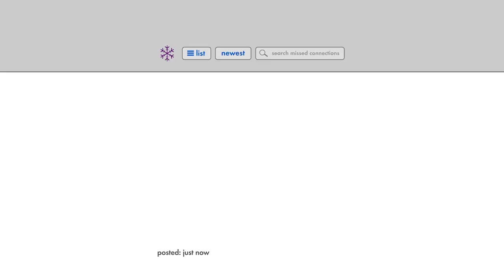Destination: Good Times. Last Chance to Save is April 18.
Last chance for a good time at the best price. Make your move on 50+ destinations before prices go up & savings end today. Drop in from $259($USD) Adult & as low as $0 down, 0% APR

Follow Ikon Pass on Instagram and Tik Tok for more videos